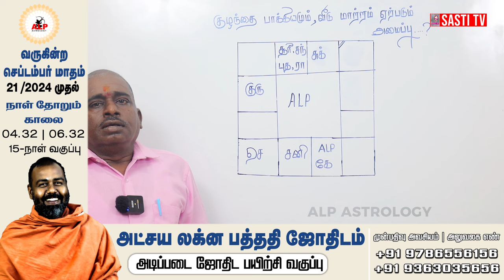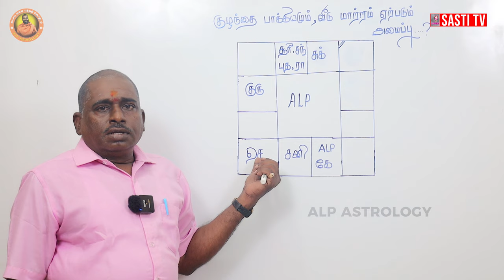என்னுடைய ஜாதகப்படி எந்த திசையில் வீடு அமைப்பு இருக்க வேண்டும் | ALP ASTROLOGY